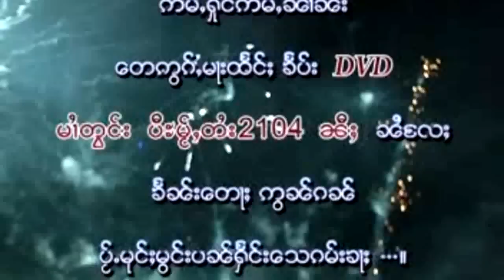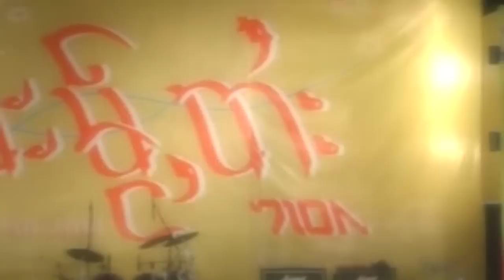Happy Tai New Year 2104 (Muse)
Tai (Shan, Dai) New Year 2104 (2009), Muse Township, Northern Shan State, Burma.